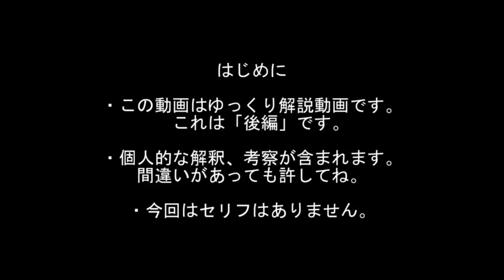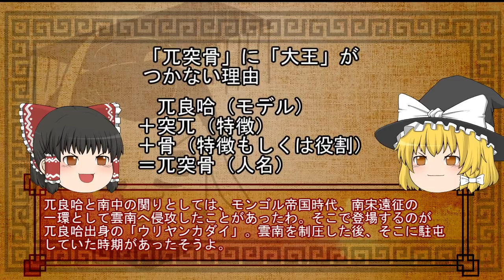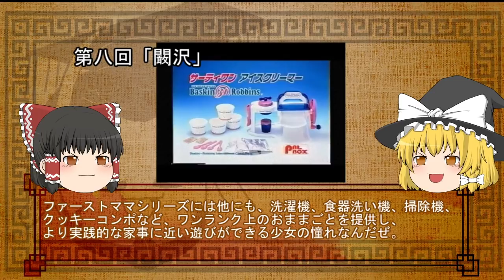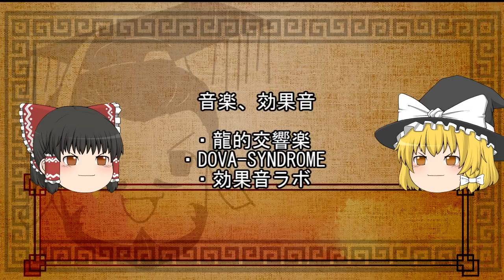三国志珍人物伝 第九回「兀突骨」後編【ゆっくり解説】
この動画は東方projectの二次創作です。AquesTalkライセンス購入済み。

三国志のメジャーではないけど面白い人物やもっと評価される人物を紹介していきます。
第九回「兀突骨」の続きになります。
後編では兀突骨に関する考察をメインに行いたいと思います。

第一回～第十一回までのイラストまとめ

ニコニコ動画にもアップロードしています。よろしければコメント、広告、マイリストよろしくお願いします。

音楽効果音提供
チンドン演歌/稿屋 隆　様
月下盛宴 /龍的交響楽　様